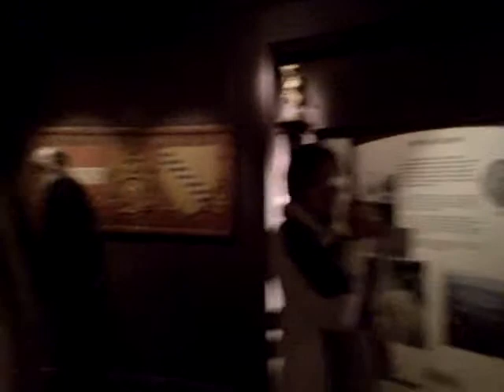Crowning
This is rather dark, sorry. It was the best light I could get.